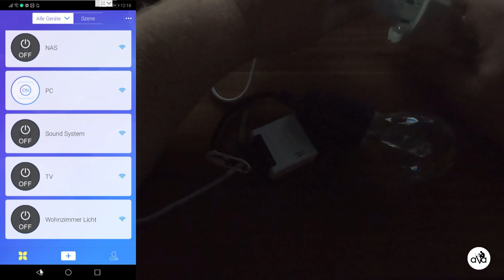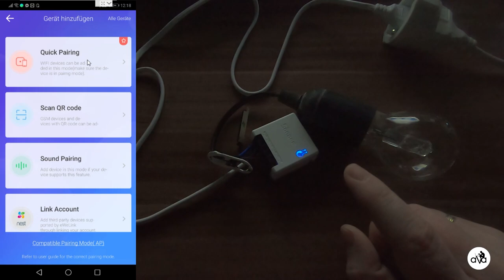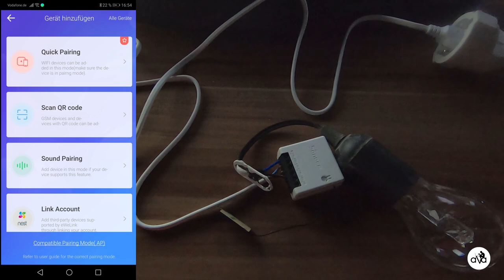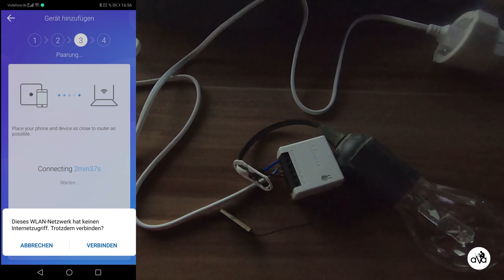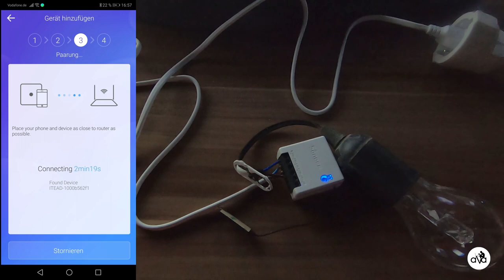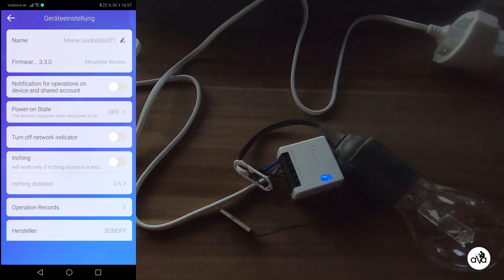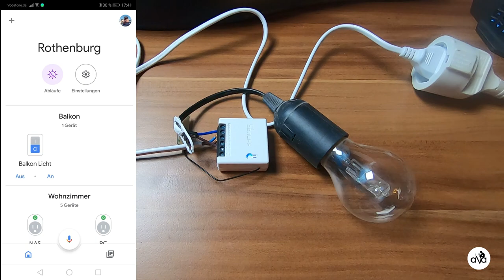#127 Sonoff an eWeLink ung google home an schließen.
PC:
- Gehäuser: be quiet! Dark Base PRO 900 white
- Netzteil: be quiet! Dark Power PRO 11 1200W
- Processor Kühler: be quiet! Silent LOOP 360mm
- Processor: Intel i7 7820X
- Motherboard: ASUS Prime Deluxe X299

Monitor:
- 3x ACER ED273A 27" 144Hz curved